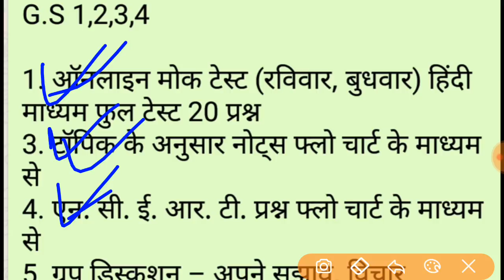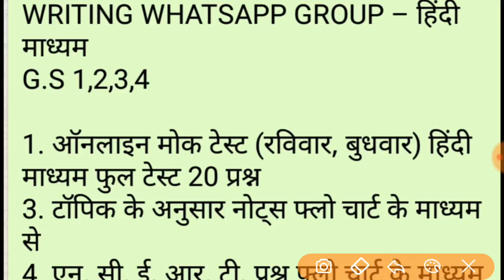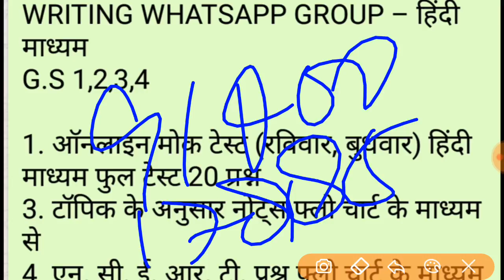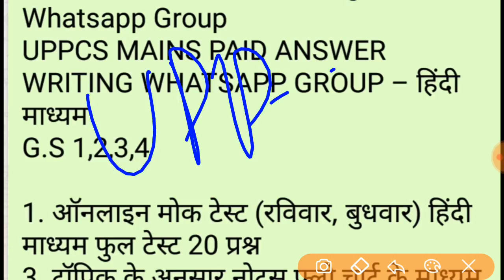Uppcs Mains 2018 new whatsapp group#Uppcs Mains new whatsapp group uppcs prelims2019 group cancel